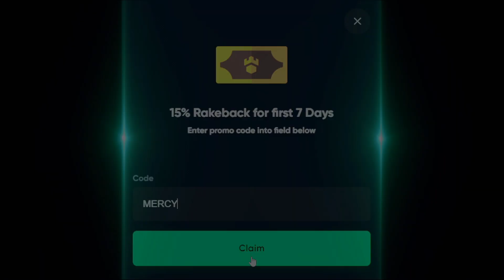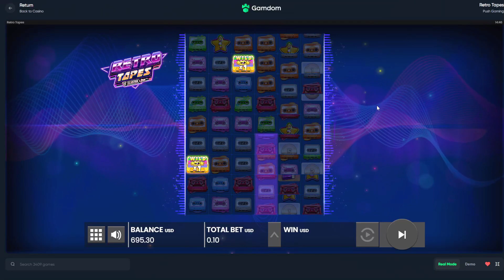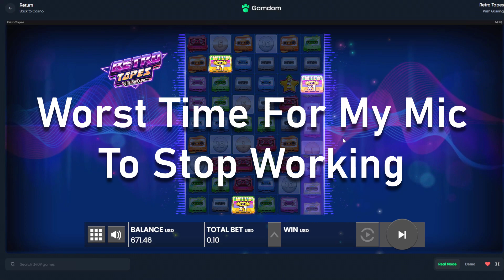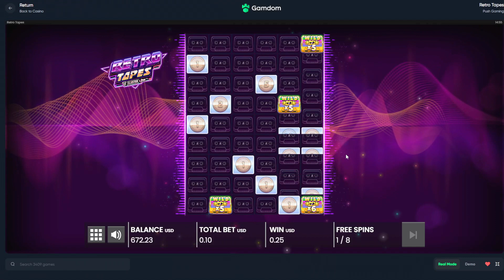Is THIS A MAX WIN On RETRO TAPES SLOT!?!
Im back on retro tapes trying to get another max win! Was this a max win setup?!

~○♥○~ Extra ~○♥○~